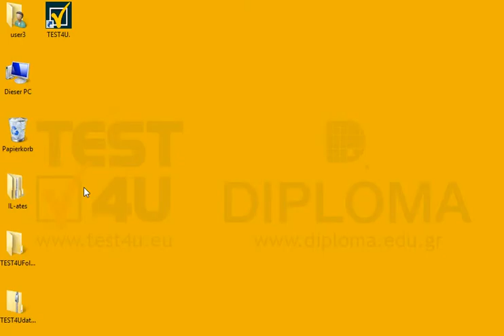Extrahieren Sie nur die Dateien file.gif und file.avi aus der komprimierten Datei...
Extrahieren Sie nur die Dateien file.gif und file.avi aus der komprimierten Datei TEST4Udata.zip, die sich auf dem Desktop befindet, in den Ordner TEST4UFolderNeu, der ebenfalls auf dem Desktop zu finden ist. Möchten Sie mehr. Laden Sie das TEST4U demo herunter